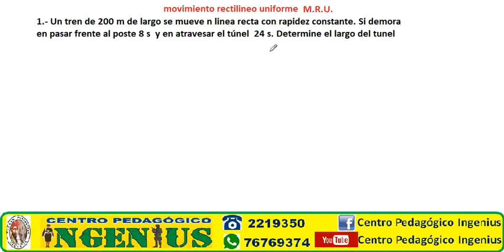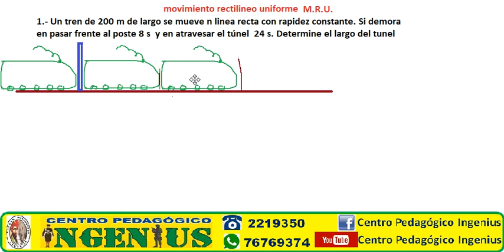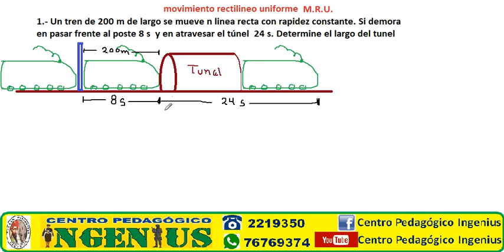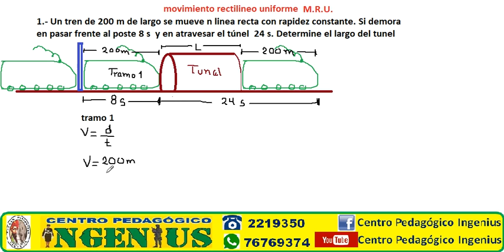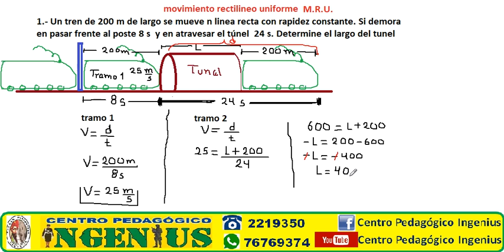CINEMATICA MRU EJERCICIO 1